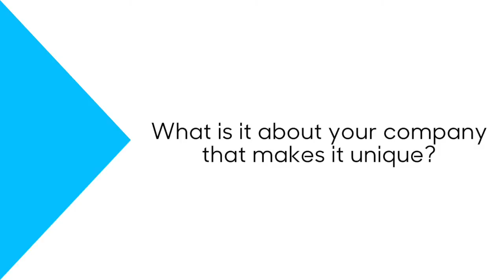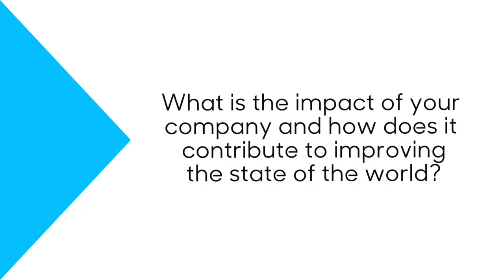Technology Pioneer 2015 | Taavet Hinrikus (TransferWise)